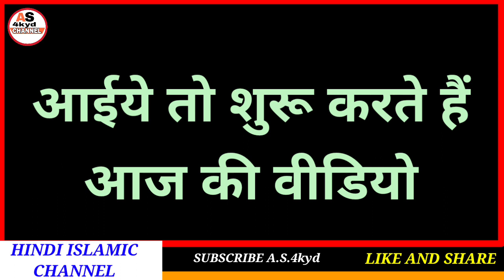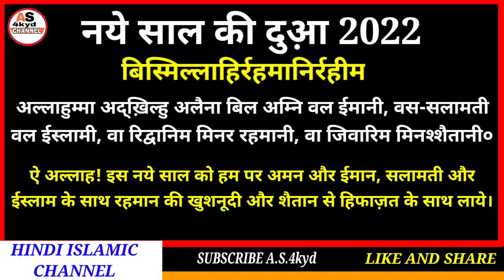Naye Saal Ki Dua 2022 in hindi||Dua for New Year 2022 dua hindi mein||Happy New year dua 2022 hindi.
Hi

Dosto aaj ki video me ham Naye saal ki dua 2022 hindi mein shikhge mashaallah shikhne ka sabse asan trika keval hindi me hai mashaallah.

A.S.4kyd
(Abdul sattar)

ameen
allaahumma ameen

allaah haafiz